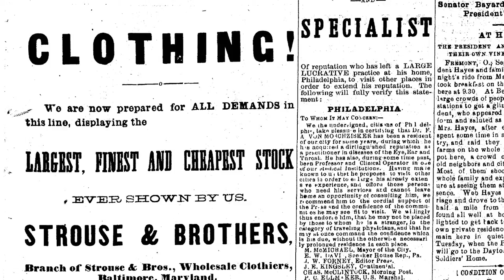Strouse House 807 SE First St.